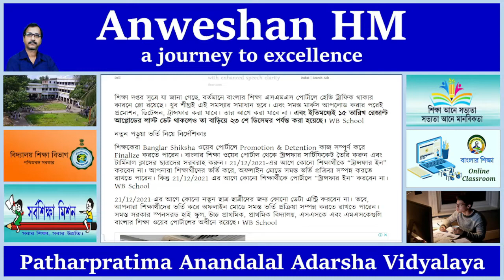Primary to VIII result uploaded date Extended ।। রেজাল্ট ও নতুন ভর্তির শিক্ষাদপ্তরের নির্দেশিকা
In this video I explained about Primary to VIII result uploaded date Extended, রেজাল্ট ও নতুন ভর্তির শিক্ষাদপ্তরের নির্দেশিকা